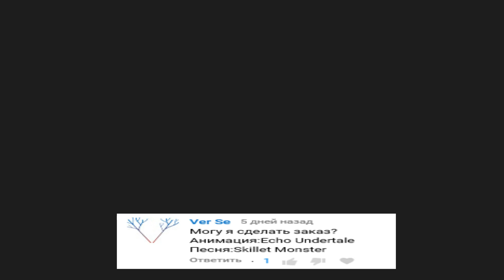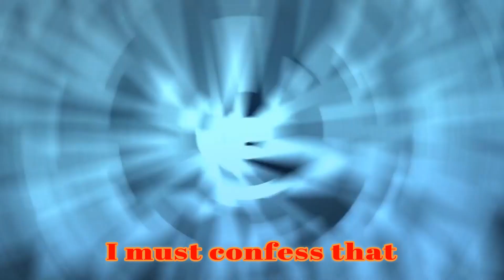Echo undertale AMV - Monster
Я постарался сделать AMV более качественнее и получилось это .  В будущем я планирую так же развиваться и улучшать качество моих дальнейших видео .

I tried to make AMV better and that turned out. In the future, I plan to also develop and improve the quality of my future videos.